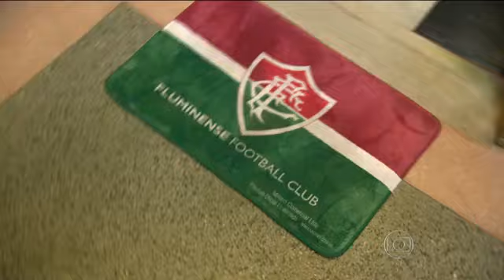Frente a frente torcedora fanática pelo Fluminense encontra ídolo